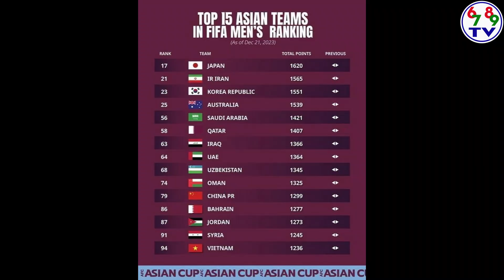Asian Cup 2023. Tuyển Nhật Bản chốt đội hình toàn sao, sẵn sàng chinh phục ngôi vô địch